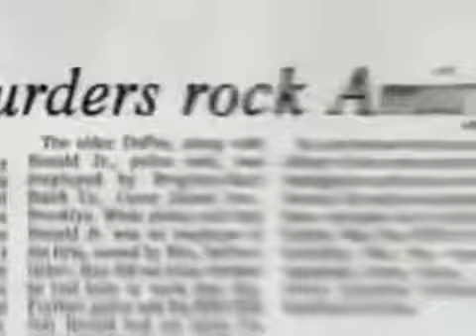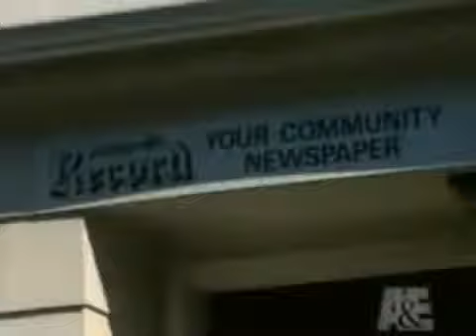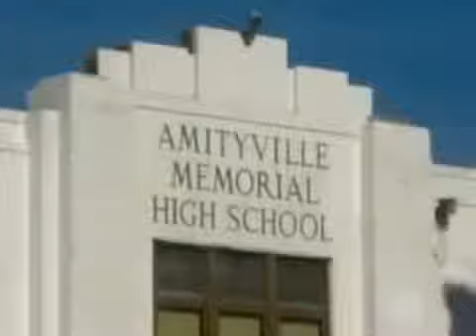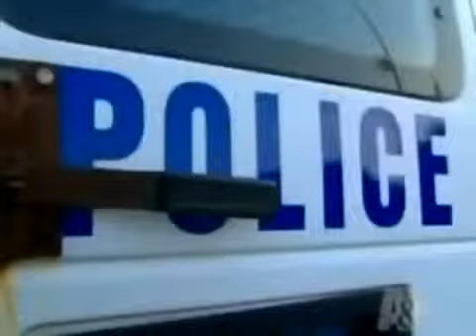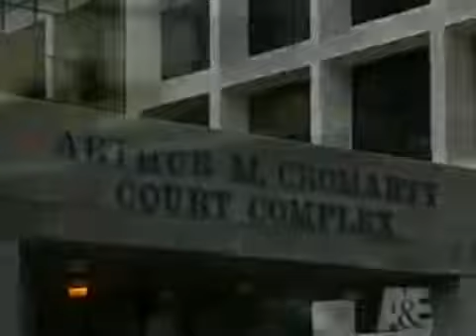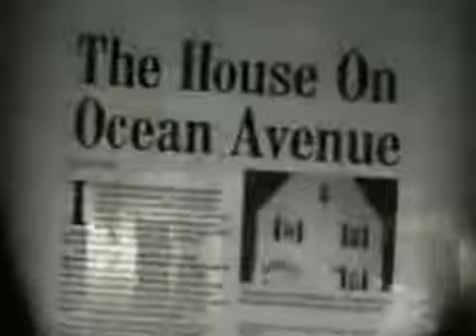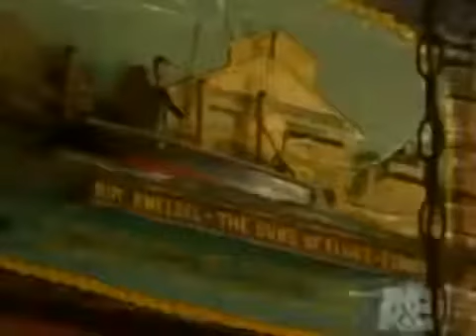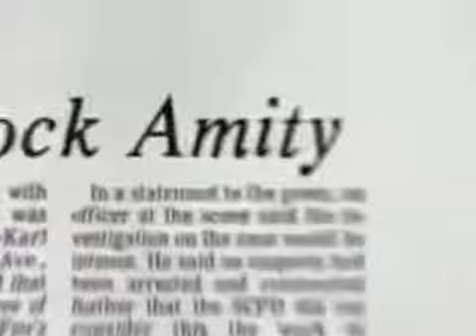The True Story of the Amityville Horror Full Documentary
A behind-the-scenes look at the making of the Smithsonian Channel documentary The Real Story of the Amityville Horror. The Real Amityville Horror - Documentary Part 1 In 1976 The Lutz family.

The Amityville case affected our personal lives more than any case we ever worked on. - Lorraine Warren The Paranormal Scholar presents the truth behind the legendary Amityville Horror film.

This is my video of the True Story of the Amityville Horror. Its all the Original Real Life Crime Scene taken Photos. And its all edited and made by me. I hope You Enjoy it! Please Comment.